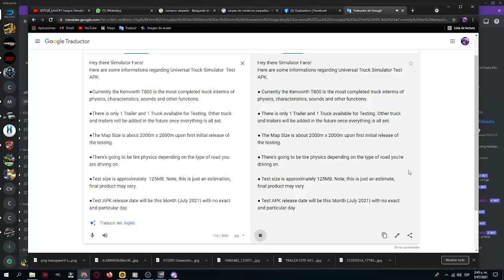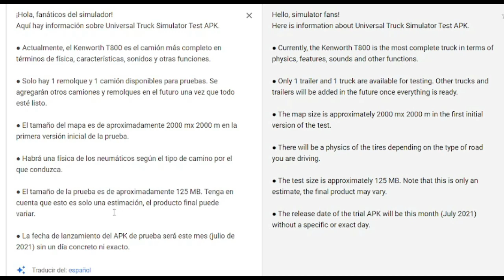UNUVERSAL TRUCK SIMULATOR INFO APK DE PRUEBA SALE ESTE MES Y MUCHO MAS